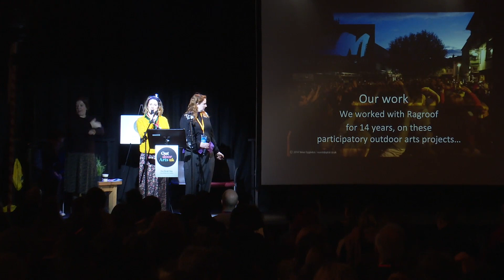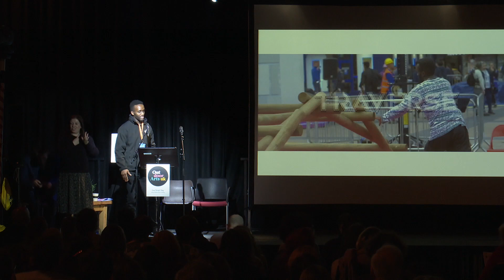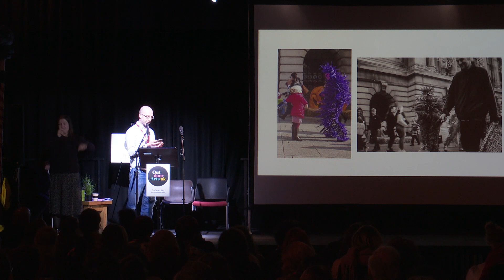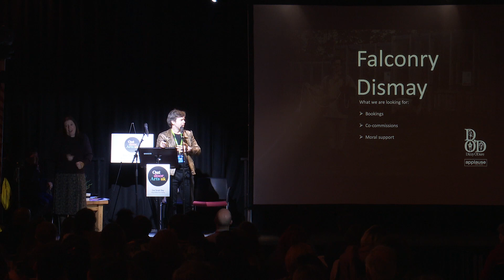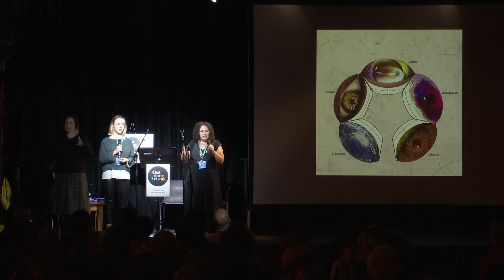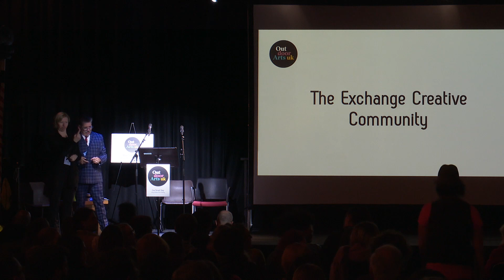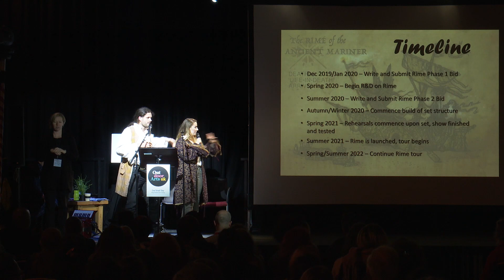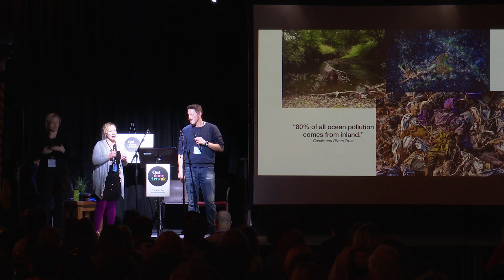One Small Step: Artist Pitching 1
For more info and resources from the Outdoor Arts UK Conference 2019 please